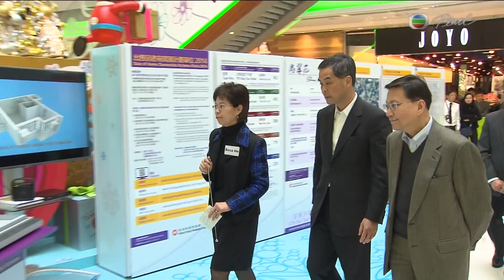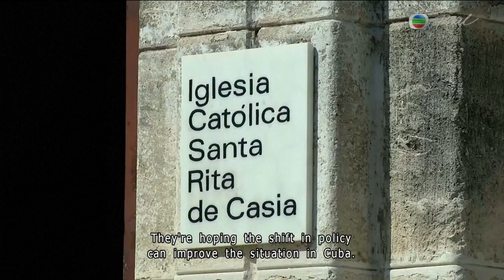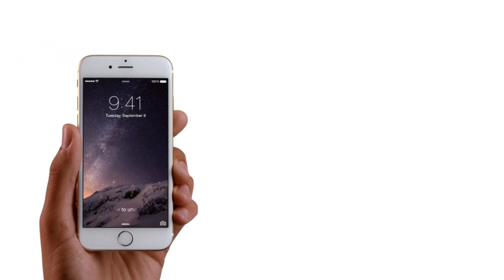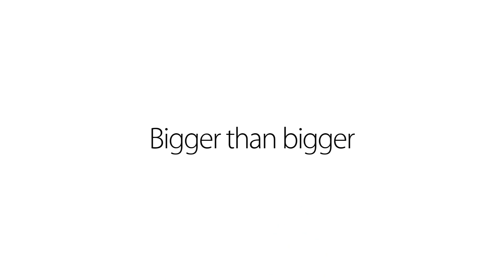0f Tony Sabine, Diane To 新聞報道 2014年12月22日